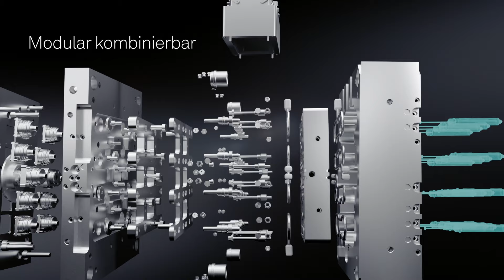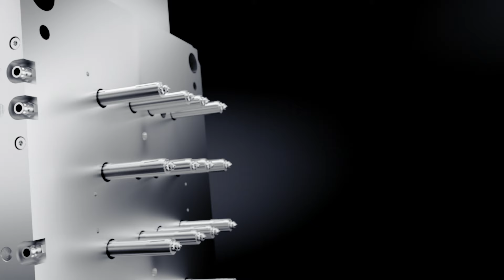Meusburger – In Ihren Ideen steckt unser Standard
Unsere standardisierten Heißkanalkomponenten sind modular aufgebaut. Sie lassen sich flexibel kombinieren, um Ihre individuellen Projekte zu verwirklichen.